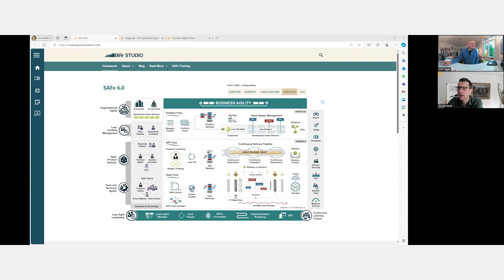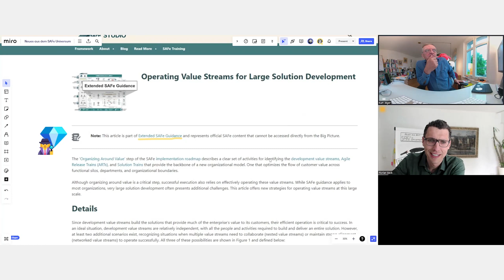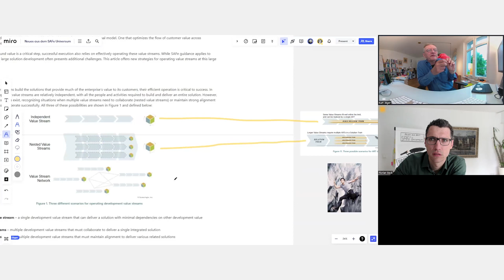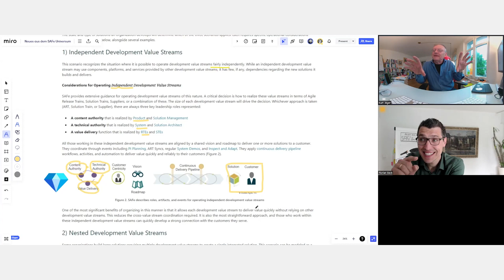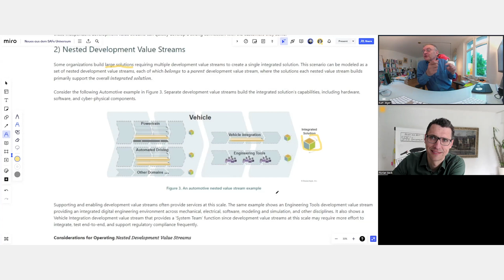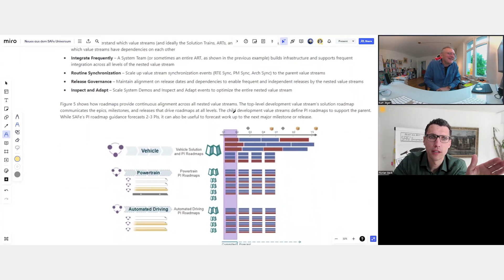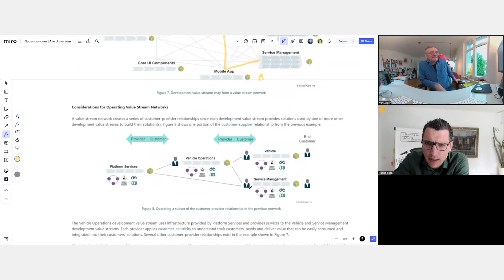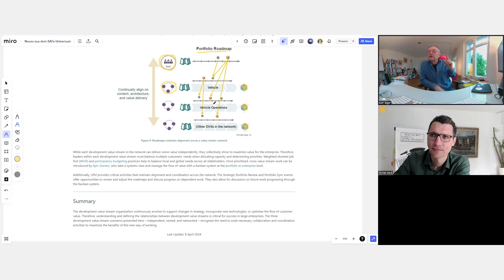Neues aus dem SAFe® Universum: Beziehungen von Wertströmen für d. Entwicklung umfangreicher Lösungen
Wertstrom? Wie ist die Beziehung von Wertströmen? Gibt es dazu bestimmte Muster? Eine erste Antwort auf diese Fragen liefert der neuste Artikel des Scaled Agile Frameworks®. Unsere beiden SAFe® Experten Florian Beck und Kurt Jäger haben sich diesen einmal vorgenommen und für Euch nach Diamanten gesucht. Dabei haben sie einiges gefunden und die zwei spekulieren heftig, was dieser Artikel wohl langfristig für einen Einfluss auf das Big Picture bzw. das Framework an sich hat. Wird die “Large Solution” durch “Nested Value Streams” ersetzt? Verschwindet gar der ART-Begriff?

Viel Spaß beim Schauen des Videos und Lesen des Artikels. Es lohnt sich - klare Leseempfehlung von Kurt und Florian.

Artikel und Video bei SAFe®:

Operating Value Streams for Large Solution Development - Scaled Agile Framework